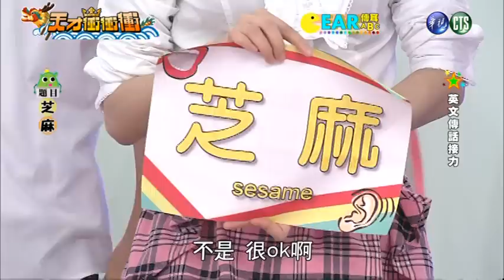0620天才衝衝衝-EAR傳耳ABC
想看藝人的英文程度糟糕到什麼程度呢？收看「EAR傳耳ABC」準沒錯。隊友在看到題目後用英文傳達提示給下一棒，並傳至最後一棒，猜題者答對該隊即可得分。想知道誰的英文爛到不行及記憶力只有短暫幾秒，誰才會是讓傳達提示大走針的老鼠屎呢？「EAR傳耳ABC」絕對會讓你笑掉大牙，歡樂整晚。